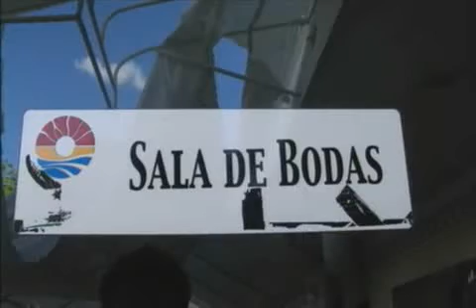Hay 200 mil ciudadanos volando en el INEGI